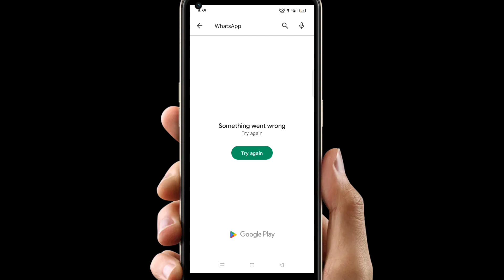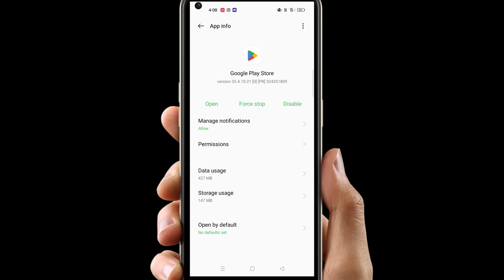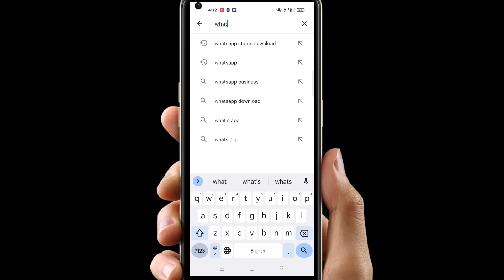something went wrong Play Store problem / how to fix something went wrong in Play Store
Play store somthing went wrong
play store somthing went wrong try again